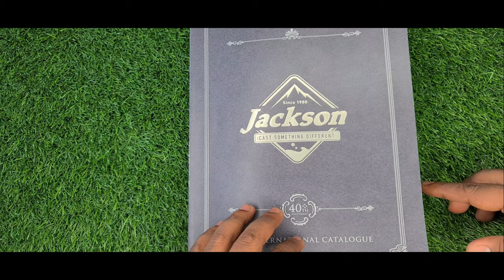HERE'S A LURE TO HUNT THREADFIN SALMON - JACKSON'S MUSCLE SHOT MAGNUM 115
Designed to protrude from the water surface during fast retrieval by protruding lip and tail fin like the lower jaw. Jackson's Muscle Shot Magnum 115 is ideal to target salmons, GT, queen fish, barracuda etc.

JACKSON MUSCLE SHOT MAGNUM 115
SIZE: 11.5CM
WEIGHT: 45G
TYPE: SUPER SINKING
HOOK: #2